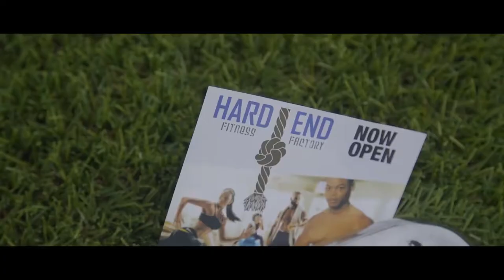Shenseea Pon Mi Official Video